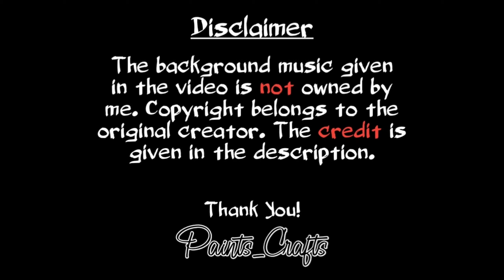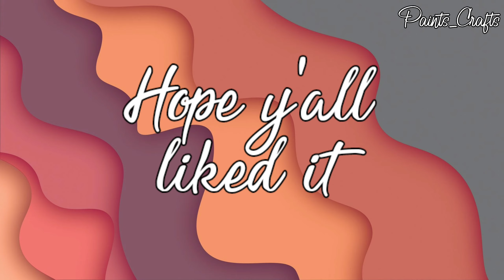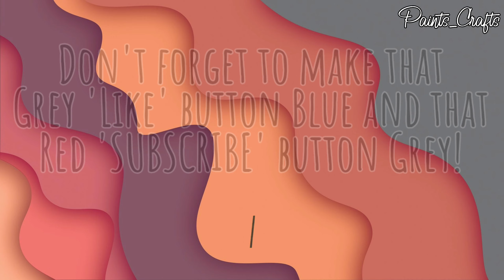Wind Chime Craft Ideas! || DIY Wind Chime Ideas || Paints_Crafts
Hey Guys!

This is me Ritika and welcome back to the channel.

In this video, I will be making an Easy DIY Wind Chime.

Materials required :

1. Different coloured papers
2. Compass
3. Pencil
4. Scissors
5. Quilling paper
6. Needle
7. String
8. Beads
9. Glue
10. Super glue/Fevikwik
11. Ribbon
12. Bendable wire

If you enjoyed the video please don’t forget to click the Like button, Subscribe to the channel and also click the bell icon to get notified whenever there is a new video come out on the channel.

If you are recreating any of the crafts and posting it, please do not forget to tag me. Link to my instagram is shared below.

Stay happy!
Stay safe!
Be Innovative!

App used for editing:
Kinemaster